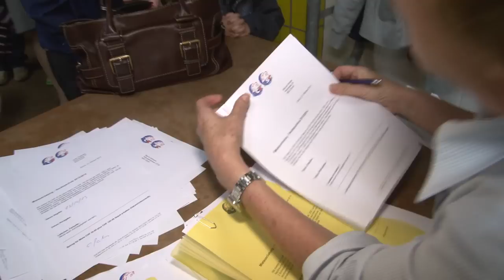ZSC Lions TV Inside - Hockeyschule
Weitere Infos zur Hockeyschule und Anmeldung:

GCK / ZSC Lions Nachwuchs AG